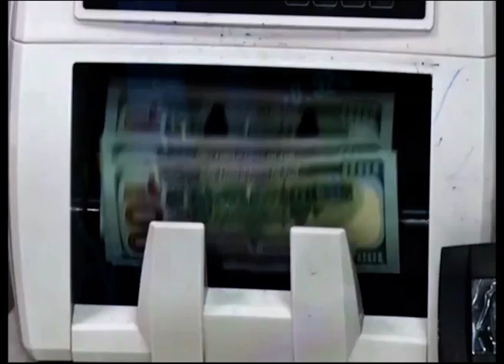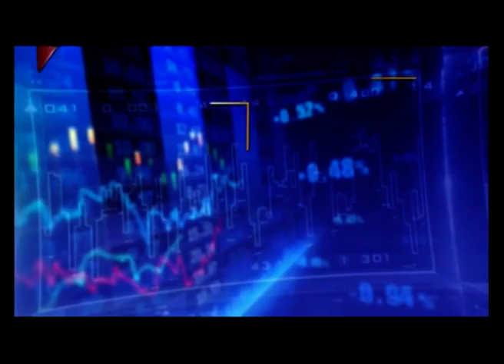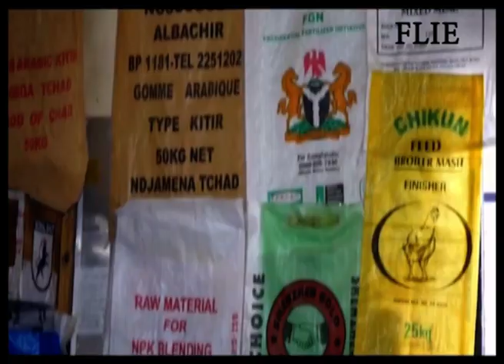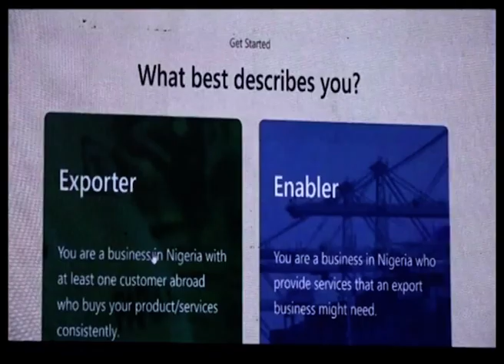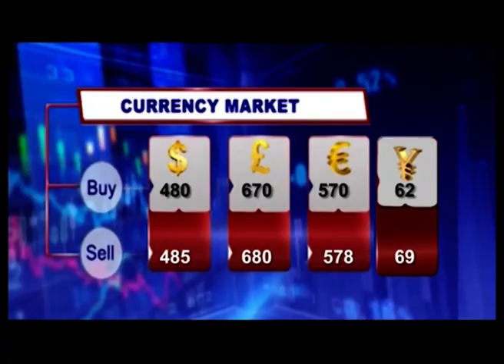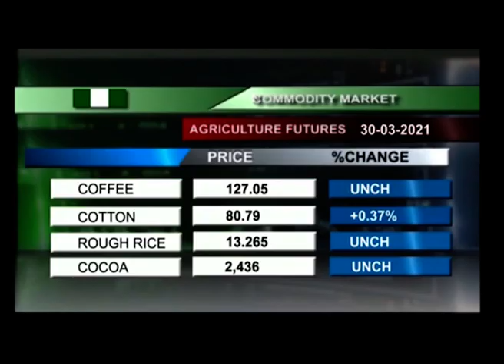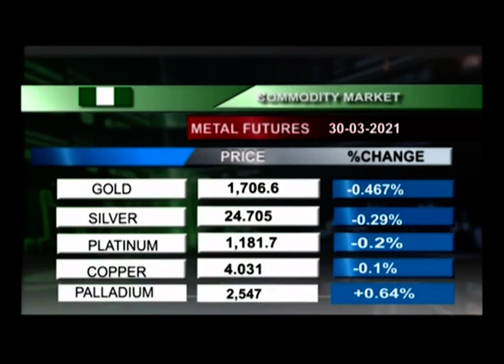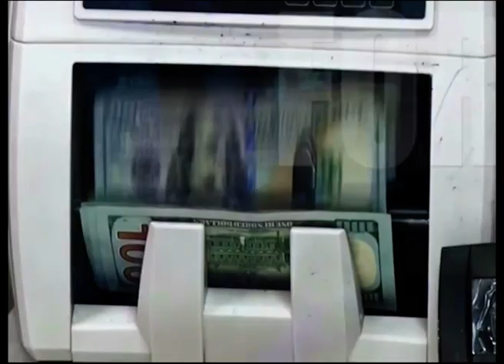BUSINESS EXPRESS 615 | 30TH MARCH 2021 | NTA